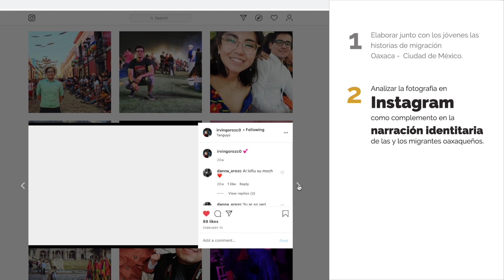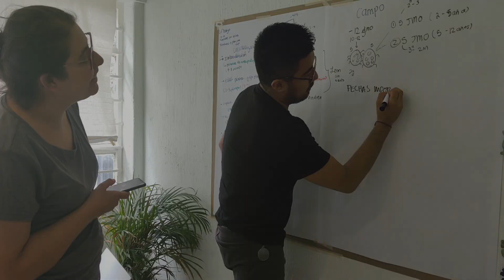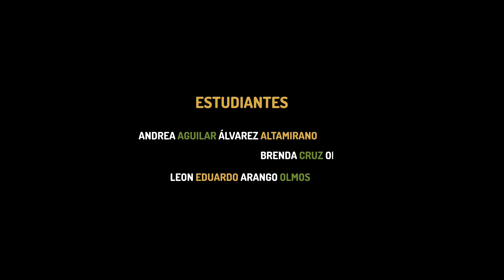Narrativa e identidad en los jóvenes.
Narrativa e identidad en los jóvenes. El caso de migrantes oaxaqueños en la Ciudad de México

Alumnos: Andrea Aguilar Álvarez Altamirano, Brenda Cruz Ortega y Leon Eduardo Arango Olmos

Asesores: Mtro. Octavio Mercado González, Dra. Inés Ma. De los Ángeles Cornejo Portugal y Dr. Santiago Negrete Yankelevich